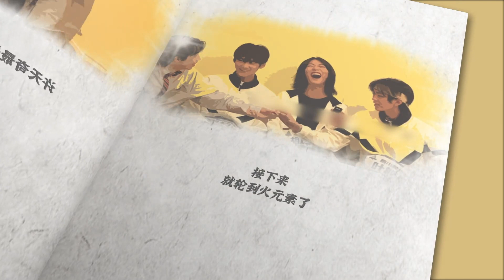创造营2021 周柯宇 《奇遇记之创造营2021》柯宇笑了好开心 能让我家娃开心笑的我都感谢٩(๑´3｀๑)۶ Chuang2021 ZhouKeyu interview Game